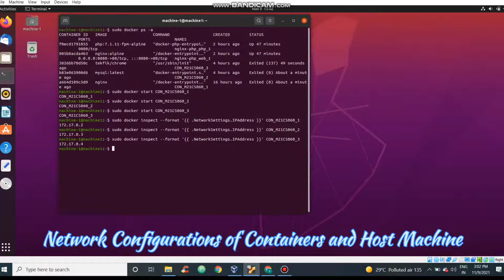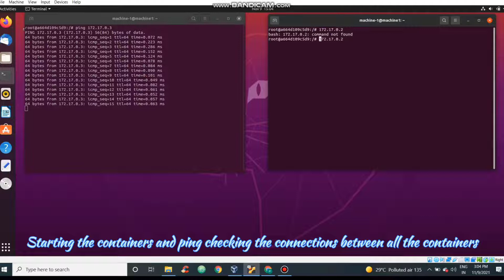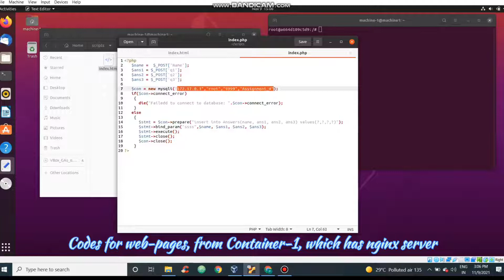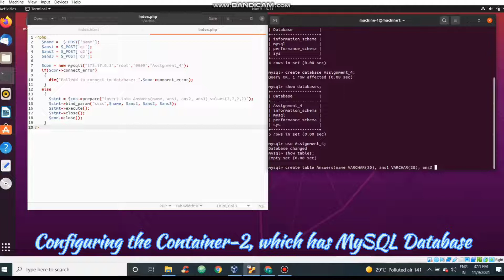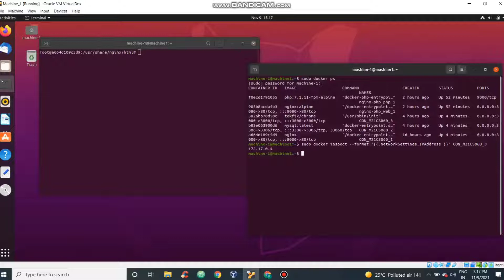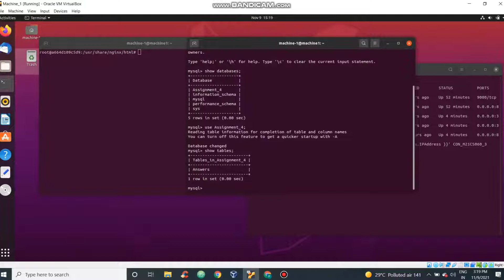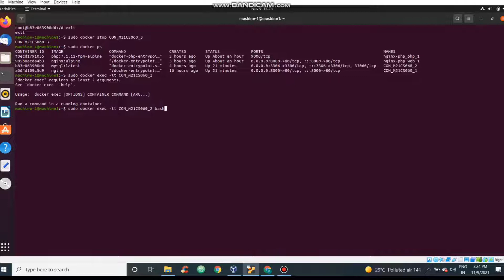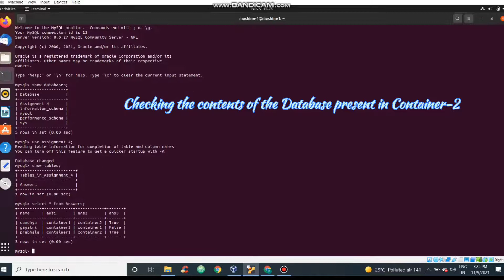Containers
Within Ubuntu VM, Docker Containers are created, such that:

Container - 1: a web server is installed (NGINX in this case)
Command:
sudo docker run -d -p 8000:80 -v ~/nginx-html:/usr/share/nginx/html --name CON_M21CS060_1 nginx

Container - 2: a database server is installed (MySQL is used)
Command:
docker container run -d --name CON_M21CS060_2 --link CON_M21CS060_1 -p 3306:3306 -e MYSQL_ROOT_PASSWORD=9999 mysql:latest

Container - 3: is used to access the web application hosted by the web server of Container - 1.
Command:
sudo docker run --name CON_M21CS060_3 --link CON_M21CS060_1 --link CON_M21CS060_2 --privileged -p 3000:3000 -d tekfik/chrome

Lastly, the web application is accessed from the Host OS (Ubuntu in this case).